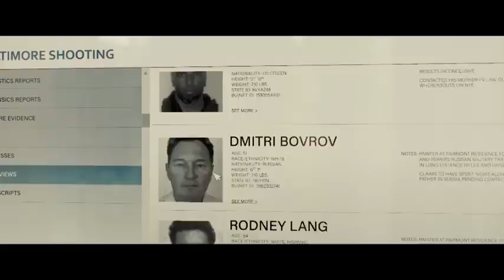MISANTHROP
🎭 Genre
 🌏 Product: America
 The story of the movie
  About a talented but troubled police officer named Eleanor Falco, who is hired on New Year's Eve by the FBI's top investigator to help identify and arrest a killer who has been terrorizing the city...